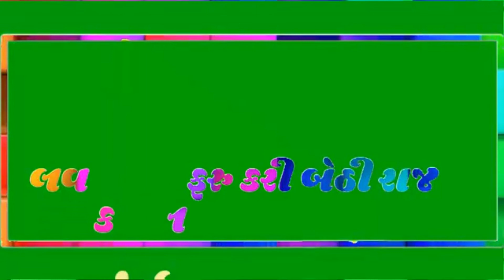new timli status